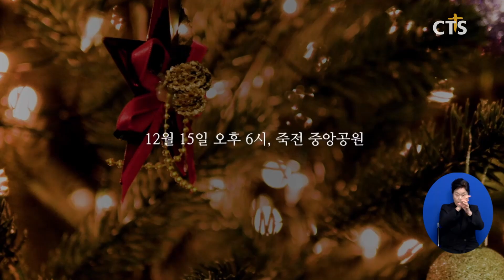[주요 단신] CTS 권사합창단, 창단 10주년 기념 연주회 등ㅣCTS뉴스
CTS 권사합창단, 창단 10주년 기념 연주회
새에덴교회, 15일 ‘2024 루체비스타 성탄 축제’
밀알첼로앙상블, 오는 12일 ‘제12회 정기 연주회’ 개최